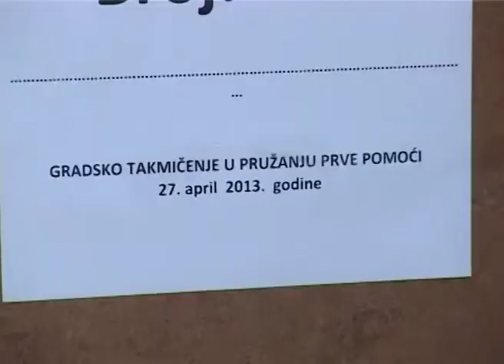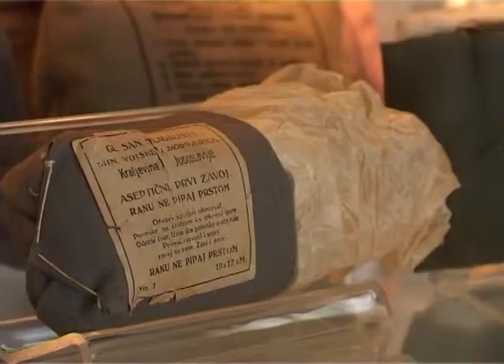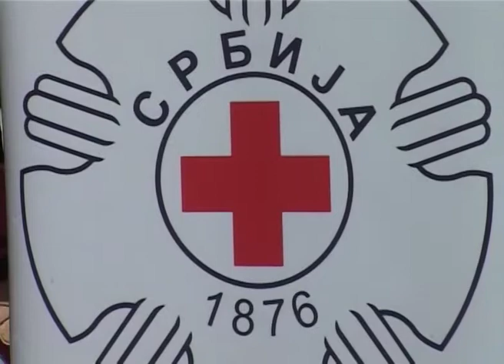Međunarodni Dan Crvenog krsta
Širom sveta danas se obeležava Međunarodni dan Crvenog krsta. Ove godine najveća i najstarija humanitarna organizacija na svetu obeležava 150 godina od osnivanja pod motom: „150 godina humanitarne akcije". Gradska organizacija Crvenog krsta Subotica postoji 137 godina, a u poslednjih petnaestak godina ostvarili su izuzetne rezultate u sferi socijalnih programa, preventivnim zdravstvenim aktivnostima, kao i višestrukim sezonskim aktivnostima. Gradska organizacija Crvenog krsta broji 9 zaposlenih i 80 aktivnih volontera.

Gradska organizacija Crvenog krsta osnovana je 1886 godine. Trenutno zapošljava 9 zaposlenih, a ima 80 aktivnih volontera. Ova humanitarna organozacija postiže izuzetne rezultate u partnerstvu sa gradom i nevladinim sektorom, kao i donatorima u sferi socijalnih programa, u oblasti preventivnih zdravstvenih aktivnosti, u sferi edukacije u pružanju prve pomoći, kao i mnogobrojnim sezonskim aktivnostima za pripremu i delovanje u nesrećama.

Jedna od novih aktivnosti Crvenog krsta je i likovna kolonija koja će se održati u Nedelji Crvenog krsta, a kojom će se prikupljati novac u Likovni fond ove organozacije. Ove godine će od sredstava prikupljenih prodajom preko 100 likovnih radova prikupljenih prošle godine, 25 mališana iz socijalno ugroženih porodica korisnika Narodne kuhinje, ići na desetnodnevno letovanje na more. U Nedelji Crvenog krsta koja se obeležava od 8.-15.maja u prostorijama Crvenog krsta obnovljeni su eksponati u Muzeju prve pomoći, jedinom takvom na teritoriji Srbije.

Crveni krst će u svojim prostorijama subotu od 9 časova organizovati Otvorena vrata za sve zainteresovane koji žele da se upoznaju sa radom ove humanitarne organizacije. Cilj ove akcije je da se što više mladih ljudi upozna sa aktivnostima organizacije i njihovom misijom.